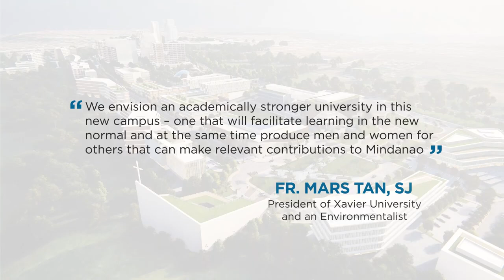MANRESA - UNIVERSITY TOWN CDO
FUTURE-READY UNIVERSITY TOWN
The Manresa Town is a 14.3-hectare university town that aims to complement the adjacent XU Masterson Campus of the future. Manresa Town is complete with retail, offices, and, most importantly, student and teacher friendly residential offerings creating a secure, vibrant and dynamic development with strong synergies that will benefit both XU and Uptown CDO.
True to being future-ready and sustainable, Manresa Town is designed with generous open spaces, green areas, wide roads, dedicated bike lanes, and is surrounded by 28 hectares of protected forest area.